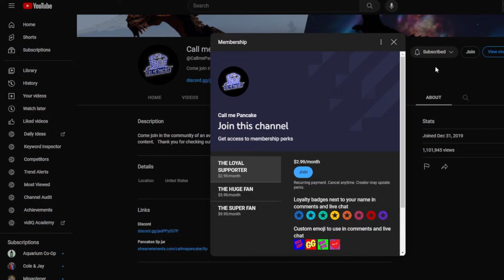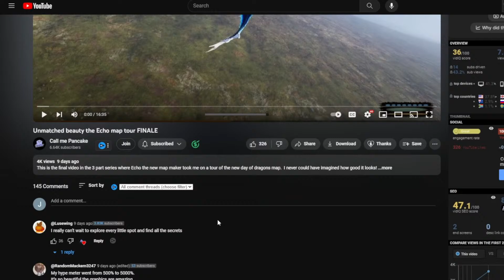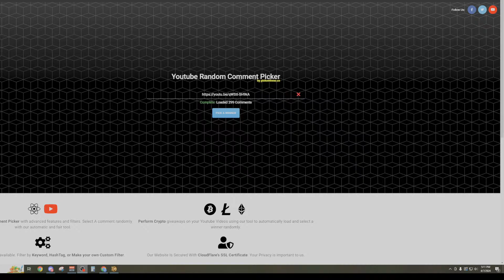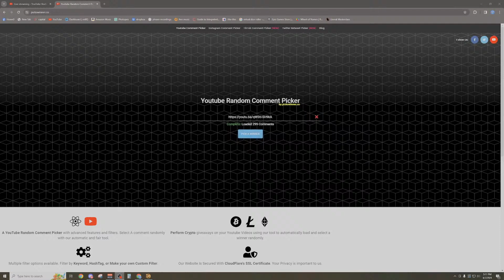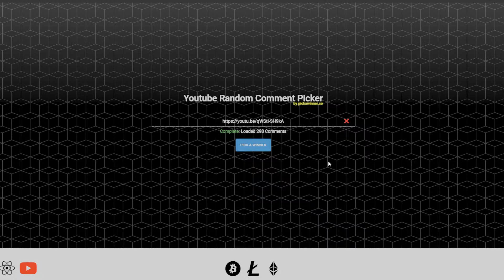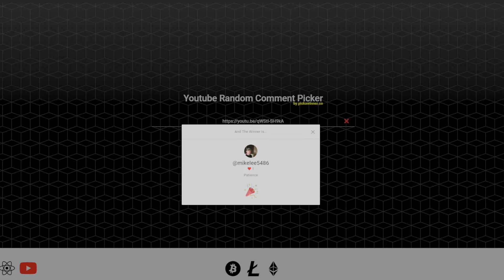New Dragons New skins and a GIVEAWAY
Come explore day of dragons with all of us as well as giving away a content creator skin... can I hatch a baby asd and survive I guess we will find out